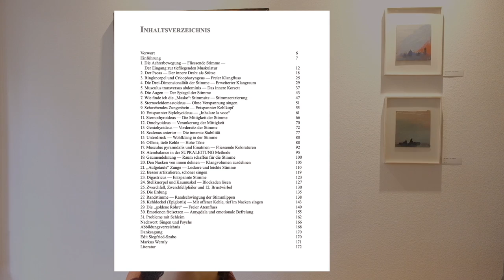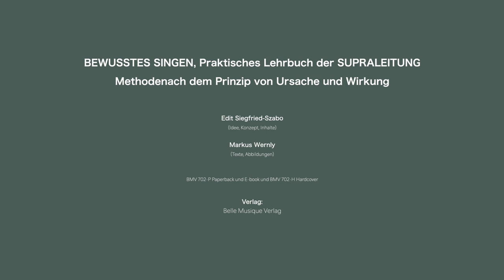Buchvorstellung: Bewusstes Singen, Lehrbuch der Supraleitung Methode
Neue Bucherscheinung im Belle Musique Verlag:
Bewusstes Singen - Lehrbuch der Supraleitung Methode nach dem Prinzip von Ursache und Wirkung

Nach den beiden ersten erfolgreichen Bänden zur SUPRALEITUNG Methode erscheint Anfang Dezember diesen Jahres im Belle Musique Verlag das neue Buch von Edit Siegfried-Szabo und Markus Wernly, «Bewusstes Singen - Praktisches Lehrbuch der Supraleitung Methode nach dem Prinzip von Ursache und Wirkung»
Schrittweise werden hier die verschiedenen Elemente und Aspekte dieser besonders effektiven Methode beschrieben, um zu einer frei schwebenden Stimme, drucklosem Singen, sowie einer gestaltungsintensiven und ausdrucksreichen Interpretation zu gelangen.

Der Inhalt liefert zudem in einer verständlichen Sprache gründliche Erklärungen zu Ursache und Wirkung der anatomischen Vorgänge beim Singen.
Auch emotionale Aspekte werden miteinbezogen, welche für das seelische Wohlbefinden und dadurch für die Ausdrucksfähigkeit einer Sängerin oder eines Sängers eine sehr wichtige Rolle spielen.

In 31 Kapiteln zeigt die Methode mit Körper-, Atem- und Gesangsübungen gezielt Lösungen auf, wie u.a. auch bei mit einer ermüdeten, angestrengten Stimme weiter gesprochen und gesungen werden kann.
Die Anleitung ist eine nützliche Hilfe bei der Behebung unterschiedlichster Stimmprobleme und bietet ebenfalls Wege zur Erhaltung eines gesunden Stimmapparates.

Unter den Büchern über Gesangstechnik ist dieses Buch einzigartig, weil es detaillierte Erklärungen zu Ursache und Wirkung bei sängerischen Prozessen wie in die Maske singen, inhalare la voce, Stütze, Stimmsitz, Flankenatmung, tiefgestellte Kehle, u.v.m. entschlüsselt.
Der gesamte Gesangsprozess und die Kausalität der oben erwähnten gängigen Begriffe im Speziellen, wird mit Hilfe von Übungen vom Ausgangspunkt (Ursache) bis zur gewünschten Empfindung (Wirkung) didaktisch und methodisch angeleitet.
Dank der Illustrationen sind die Prozesse sehr gut nachvollziehbar. Dies ermöglicht eine leichtere Umsetzung der Theorie in die Praxis.
Weitere Unterstützung erhält der Leser durch zahlreiche Links und Videos im Internet.
Das vierte Buch, das voraussichtlich 2021/2022 erscheinen wird, schreibt Edit Siegfried-Szabo mit Kristina Reutlinger über das Thema Globussyndrom. Die SUPRALEITUNG Methode wird auch bei Enge im Hals, Klossgefühl und Stimmproblemen sowie auch bei Dauerheiserkeit mit einem umfangreichen Übungsprogramm angewendet.
Diese Bücher bilden die Grundlage der SUPRALEITUNG Methode.
Sie findet in Japan bereits besonders grossen Anklang. So wurde das erste Buch der Serie «SUPRALEITUNG - der Weg zur Mitte» bereits ins Japanische übersetzt.
Ende März 2021 findet unter der Leitung von Noriko Kawamura der “Internationale Gesangswettbewerb Basel“ statt.
In der Jury sind auch Edit Siegfried-Szabo und weitere bekannte Sängerinnen und Sänger vertreten.
Der Belle Musique Verlag wurde 2020 gegründet. Neben neuen Kompositionen und zahlreichen aus der Praxis entstandenen Arrangements legt der Verlag sein besonders Augenmerk auf die Pädagogik und Heranführung junger Menschen an unsere Musikkultur.

SUPRALEITUNG METHODE
EDIT SIEGFRIED-SZABO
Gesangsunterricht
Globussyndrom Behandlung:

SUPRALEITUNGMETHODE

Bücher:
SUPRALEITUNG: DER WEG ZUR MITTE .
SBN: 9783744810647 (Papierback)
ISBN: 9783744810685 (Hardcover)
E-BOOK

Das Schauspiel des Lebens" -Neuauflage
Autorin: Edit Siegfried-Szabo
Oder Ebook
Bestellung im Bücherladen, Amazon Verlag
oder direkt bei BoD.de

Oder digital bei Spotify, AppleMusic, Deezer, Amazon, Tidal, Shazam, etc.

Angebot:
Gesangsunterricht
Stimmtraining
Globussyndrom-Behandlung
Atem-und Körpertherapie